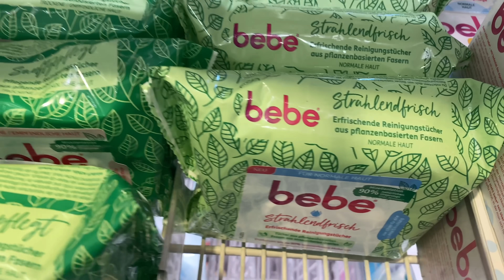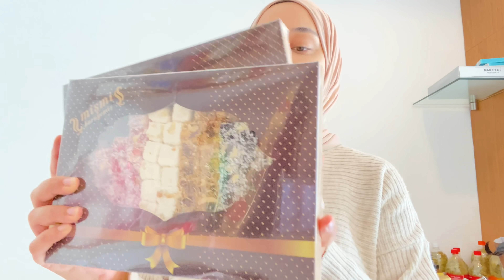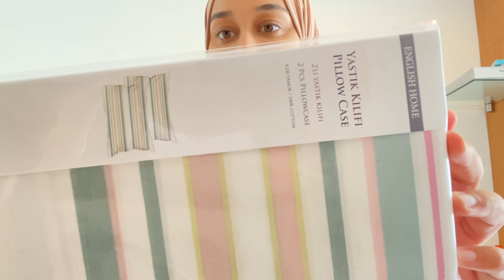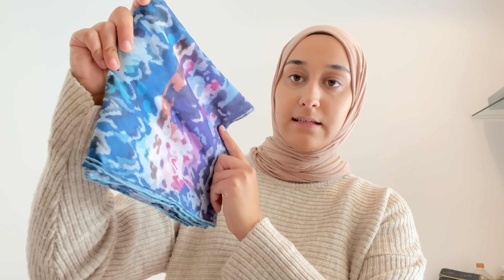Annem bana Türkiyeden neler almış❓😍🇹🇷 | İşimin başına döndüm | Günlük Vlog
İyi Seyirler!❤️